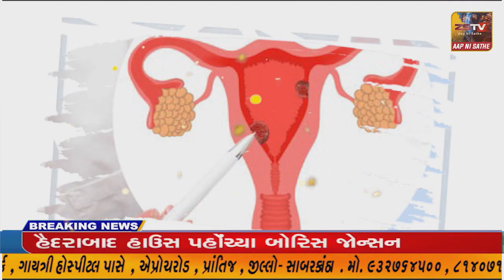પ્રાંતિજ ચિત્રિણી નર્સિંગ કોલેજ ખાતે વૃક્ષા રોપણ કાર્યક્રમ યોજાયો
પ્રાંતિજ ચિત્રિણી નર્સિંગ કોલેજ ખાતે વૃક્ષા રોપણ કાર્યક્રમ યોજાયો//ZSTVNEWS//